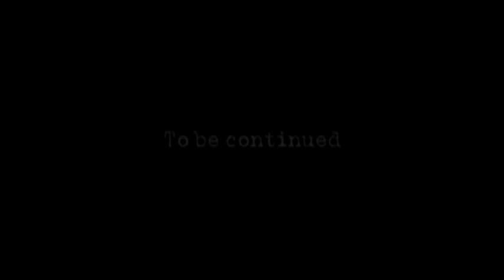The Life / camino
The Life